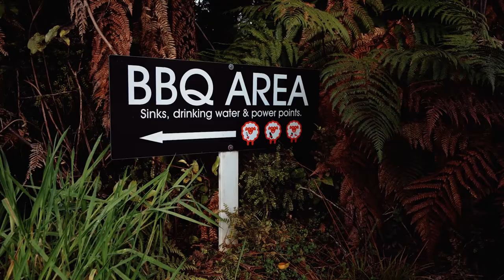Orange Sheep Campground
Our aim is to offer the essentials, at an affordable price, while surrounded by peaceful rainforest.
Powered and non powered sites available.
No need to book, just turn up with cash and use the self check in form.